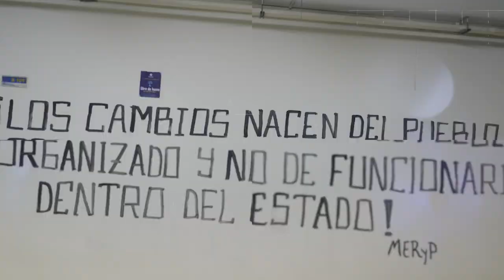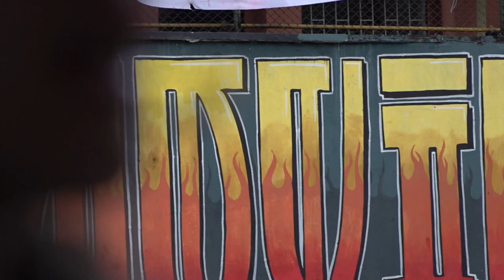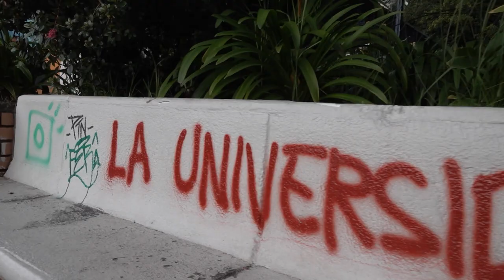1 Historias de Vida Artes Visuales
“El grafiti también declara, denuncia, amenaza, satiriza, flexiona, embellece o simplemente muestra una forma de existir”